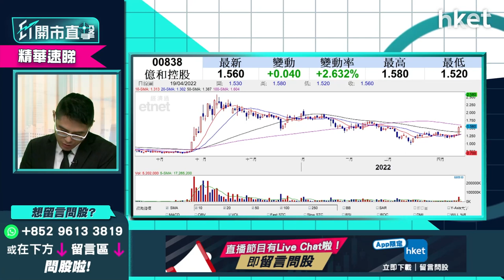【ET開市直擊】（精華）Tesla 概念股億和（00838）投資前景如何？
主營高精密模具及零部件製造業務，近年開始布局新能源汽車業務的億和控股（00838）近月獲得Tesla的大額合作訂單。成爲了Tesla概念股之一。華盛証券證券分析師聶振邦（Thomas）指股價非常波動，今年曾經跌至低於1元的水平。股價近期表現強勢，但需要留意1.8元的阻力位。另外，股價亦需要消息帶動才能炒起，熱潮後成交會大幅減少，有機會影響出貨。詳細分析立即點擊收看／收聽。

重溫《ET開市直擊》足本版：
內地GDP勝預期 放水降準有何啟示？

Time code
02：07 - 美股焦點及上日表現
02：37 - 美股及外圍市況+港股ADR表現
03：15 - 亞太股市早段市況速報
03：40 - 周四鮑威爾發表貨幣政策演說   高盛：美國未來兩年經濟衰退有3成5機會
04：15 - 世界銀行因俄烏戰事下調全球經長預測    孳息率已回復常態
05：13 - 通脹8.5%創40年新高   加息力度需加大
06：15 - 港股上日市況速覽+北水盤路
07；10 - 內地首季GDP增長4.8%勝市場預期   惟3月份零售銷售數字收縮
08：05 - 全年經濟增長目標5.5%未達標   比去年首季增長18.3%明顯有落差
09：29 - 俄烏戰事未元   世界銀行下調環球經濟增長預測1%
10；01 - 內地降準穩定經濟   降準0.25偏低存有減息機會
11：51 - 美持續加息   人民幣未保持現況或現貶值
12：35 - 恒指今周展望    料今明兩天於21300至21800點上落
13：58 - 如何解讀比亞迪 （01211） 盈喜？ 是否符合市場預期？
16：07 - 招商銀行 （03968） 傳行長被查昨急跌7%，投資者現價買入是否值博？
17：29 - 高層被查消息對業務本身影響不大，相信降準消息會利好內銀內險股
19：03 - 上海傳明日復工復產，炒內地疫後復甦股是否適合？
21：15 - 恒生指數開市表現速報
21：36 - ET個股推介：紫金礦業 （02899）
26：57 - 觀眾問股：招商銀行 （03968） 52元有貨，雖仍然睇好前景，但應否繼續持有？
27：59 - 觀眾問股：降準利好內銀股？ 農行 （01288） 未來走勢點睇？
29：36 - 觀眾問股：安踏 （02020） 93.5元買入，上望多少？
30：24 - 內地人收費模式改變，更多消費者支持本地品牌，更利好李寧 （02331） 股價
31：31 - 觀眾問股：理想汽車 （02015） 88元有貨，應收割定繼續揸？
33：26 - 觀眾問股：華潤電力（008136）13.9元有貨   下一站睇幾多？前景如何？
34：46 - 如股價升穿16元阻力位，可上望17元至17.5元水平
35：20 - 觀眾問股：京東健康 （00618） 47元有貨，短線睇幾多？上望及止蝕位定多少？
36：50 - 恒生指數早段表現速報
37：32 - 觀眾問股：蒙牛 （02319） 42元有貨，短線一個月睇幾多？
38：53 - 觀眾問股：中海油田服務 （02883） 點睇未來業務前景？
40：18 - 觀眾問股：想買長江基建 （01038） 收息，買價位買好？
41：57 - 觀眾問股：Tesla 概念股   億和控股 （00838） 1.5元買入投資前景如何？
43：45 - 觀眾問股：東航 （00670） 未有貨幾錢買入？  上望及止蝕位如何？
45：13 - 觀眾問股：青島啤酒 （00168） 65元有貨   短線點睇？
46：10 - 觀眾問股：體育用品股揀安踏 （02020） 定李寧 （02331） ？  兩股幾時重拾升勢？
48：25 - 觀眾問股：海螺水泥 （00914） 38元買入  短線策略如何？
50：05 - 消息股速報：合景泰富 （01813） 、德昌電機 （00179） 、比亞迪電子 （00285） 、美團 （03690） 、阿里巴巴 （09988） 、騰訊 （00700） 、 小米 （01810） 、京東 （09618）
51：41 - 財經日誌提提你